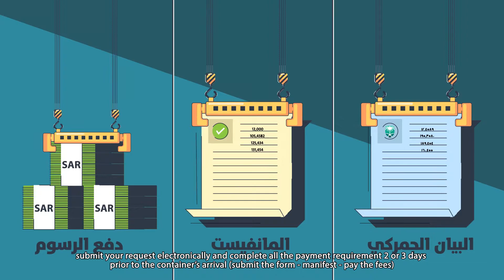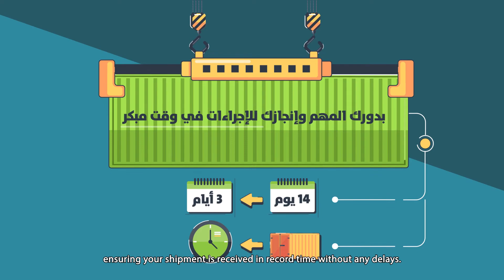كيف تساهم في تقليل مدة بقاء الحاوية في موانئ المملكة إلى ٣ أيام ؟